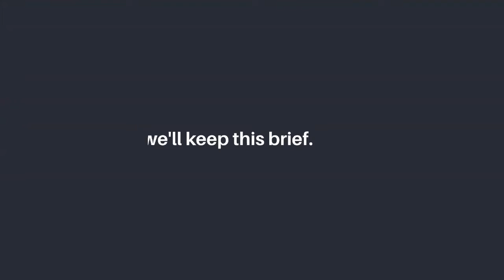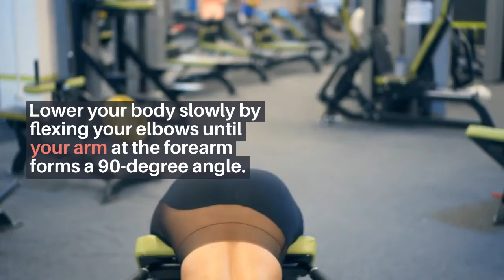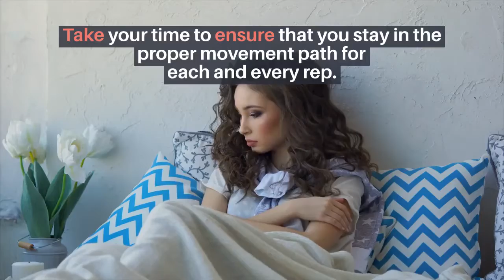Top 5 Triceps Exercises at Gym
Most people place more emphasis on biceps training and less emphasis on triceps training. The triceps, on the other hand, take up a larger portion of your upper arms and thus require equal attention.

This video discusses some of the best workouts and techniques for effectively targeting muscles. These exercises, if done correctly, will undoubtedly aid in the development of your triceps.

Best Ways To Lose Fat (Check Them Out) :-

Best Supplements [INDIA] :-

MuscleBlaze Beginner's Whey Protein

MuscleBlaze Creatine Monohydrate

MuscleBlaze Weight Gainer

MuscleBlaze Beta-Alanine

Peak Muscle-BCAA Capsules 1000MG

Best Supplements [USA] :-

Optimum Nutrition Gold Standard

Optimum Nutrition Micronized Creatine Monohydrate Powder

Optimum Nutrition Serious Mass Weight Gainer

Nutricost Beta Alanine Powder

Optimum Nutrition Instantized BCAA Capsules